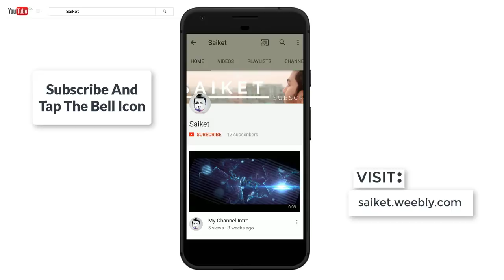Al Amin & Shila's Wedding | Cinewedding By Saiket | Wedding Cinematography | Bangladesh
Saiket - Life Is Extreamly Beautiful | Channel Advertisement